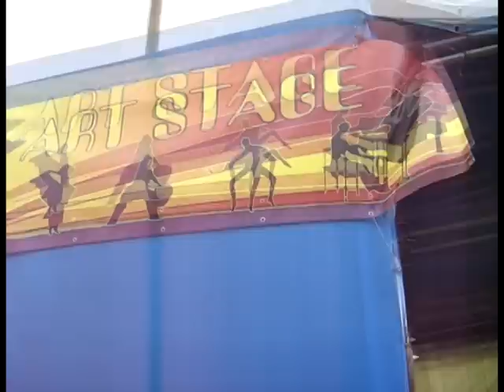MISKINITE (Мискините - Отговор) live in Germany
Запис от концерт на група Мискините на 24 юли 2010 г. около 1 ч. сутринта във Фрайберг, Германия в рамките на Sunflower festival.

Снимките и видеата са правени по време на фестивала.

Добрин Атанасов - вокал, хармоника
Светозар Колев /Питкин/ - китара, вокал
Андро Стубел - бас
Павлин Иванов - ударни
Със специалното участие на  Калин Василев /Кели/ - китара, вокал